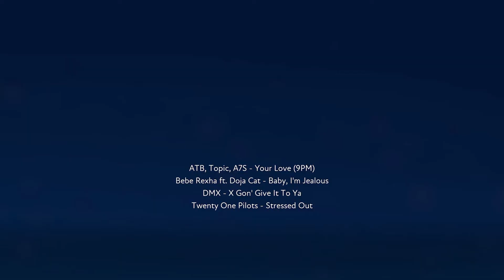FUSER - Twenty One Pilots - Stressed Out (Fabklon Remix)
Von den Machern von Rock Band™ und Dance Central™ kommt FUSER™ – ein virtuelles Nonstop-Musikfestival, bei dem du die Musik kontrollierst!

Original Video: twenty one pilots: Stressed Out [OFFICIAL VIDEO]